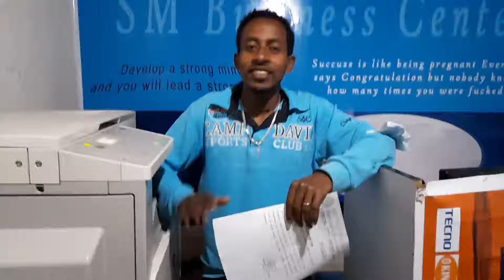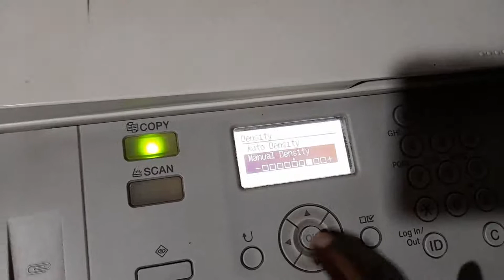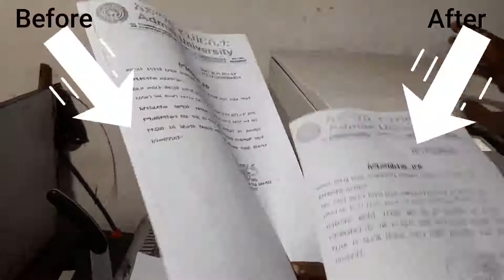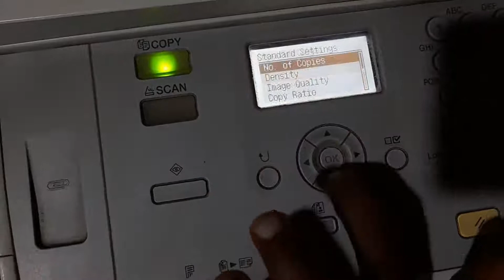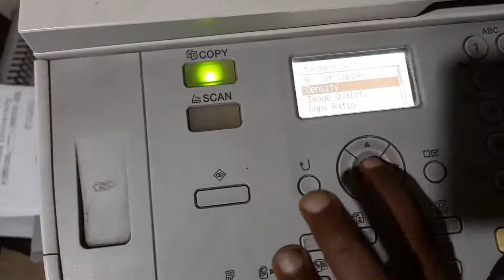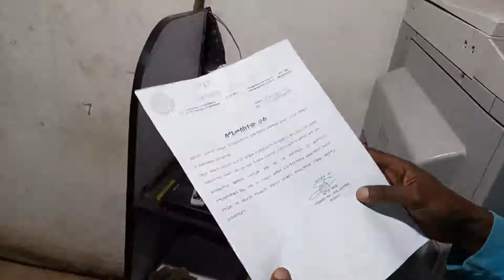How to Increase Image Quality on Copy machine | የኮፒ ማሽናችንን ቀለም እንዴት ማድመቅ እና ማደብዘዝ እንችላለን?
How to clean Drum canon copy machine | ፎቶ ኮፒያችን ሲያጠቁርብን እንዴት ማስተካከል እንችላለን? | ድራሙን እንዴት  ማጽዳት ይቻላል?